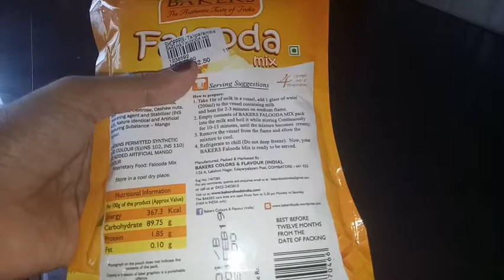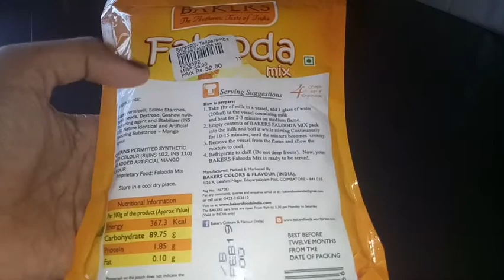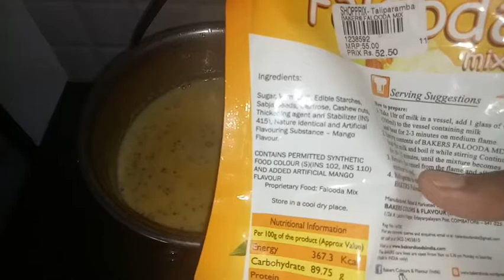MANGO FALOODA 😋😋😋😋| EASY & TASTY FALOODA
Hello friends how you all??? Let's make an easy and tasty mango falooda  😋😋😋😋